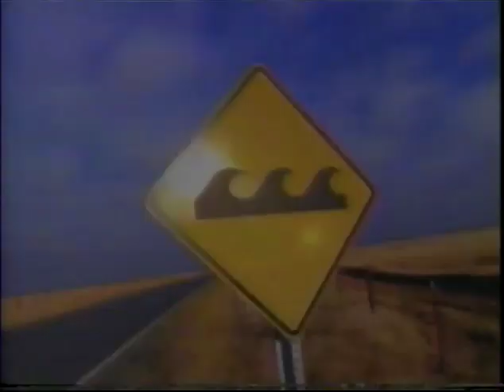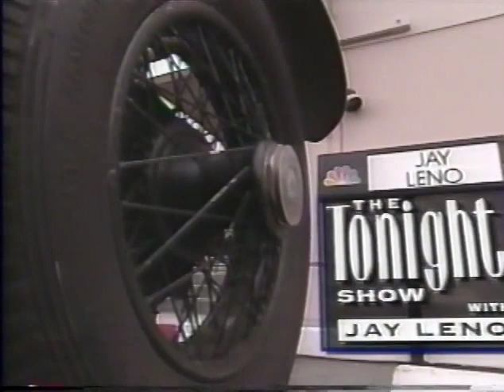Joe Carvalho Birds